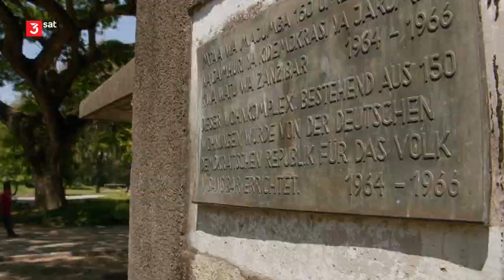Sansibar: Afrikas wilde Schönheit - Dokumentation Deutsch 2024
Schon ihr Name klingt wie eine exotische Verheißung: Sansibar. Die tropische Insel vor der Ostküste Afrikas besticht durch üppige Korallenriffe, duftende Gewürzgärten und alte Paläste.